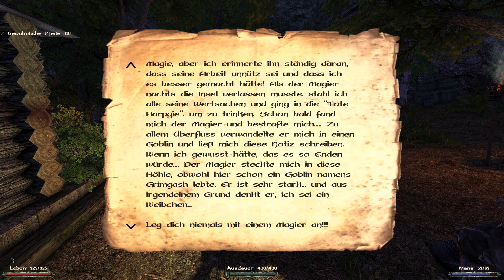33 • Auf nach Jharkendar • Returning - New Balance (Gothic II Mod)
Gebt gerne euer Feedback!
( ͡° ͜ʖ ͡°)